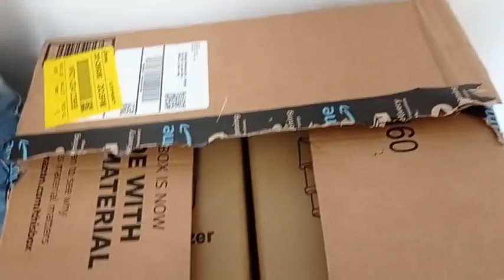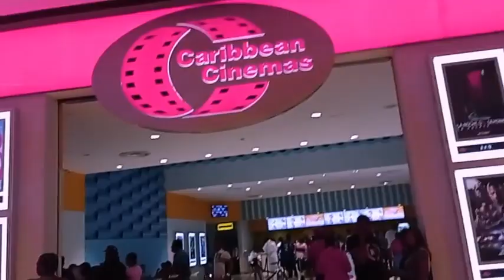FUIMOS A VER A BARBIE / MIREN LA PINTA QUE ELLA SE PONE